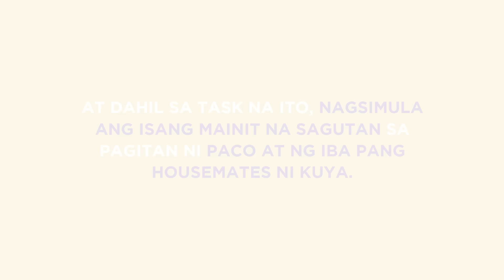PBB Balikbahay: PBB Unlimited Housemates, nagkaroon ng mainit na sagutan laban kay Paco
PBB Balikbahay:

“Kasi marami siguro sainyo plastic, sila mga totoong tao!” - Paco

Isang intense na sagutan ang nangyari sa pagitan ng houseplayer na si Paco at mga PBB Unlimited Housemates.

Panoorin dito!